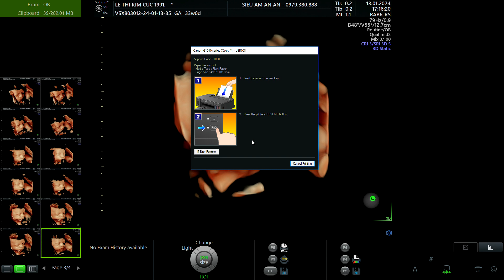LÊ THỊ KIM CÚC 1991 P2